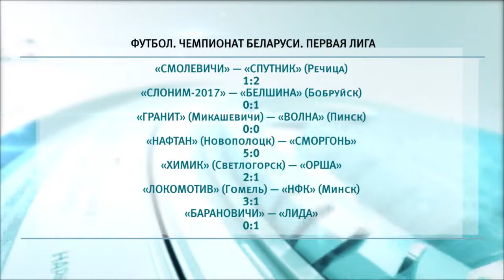Спортивное обозрение 27.05.2019